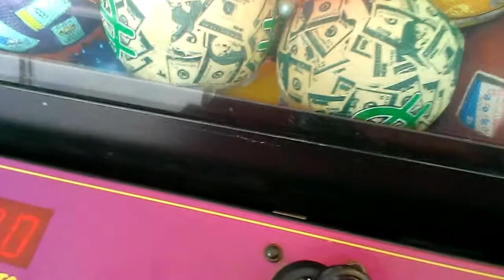PLUSH PALACE CLAW MACHINE@WALMART PERFECT GRAB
THI WAS FILMED TODAY AT MY LOCAL WALMART HERE I AM PLAYING THE PLUSH PALACE CLAW MACHINE THIS WAS A SOMEWHAT OF A EASY WIN BECAUSE OF THE SPOT IT WAS IN IT COULD HAVE BEEN BETTER